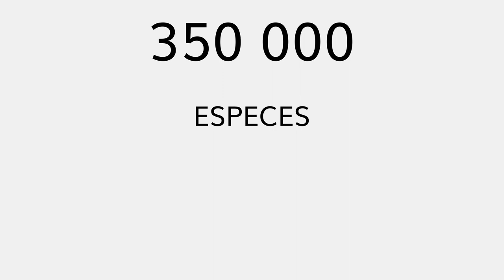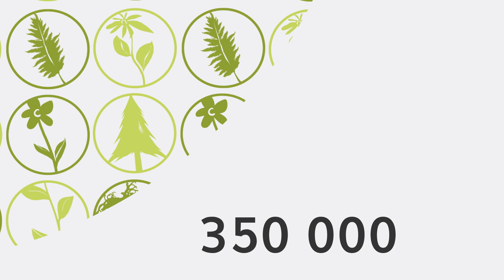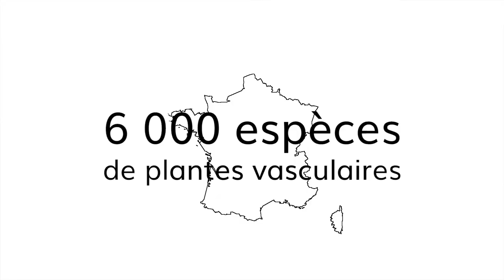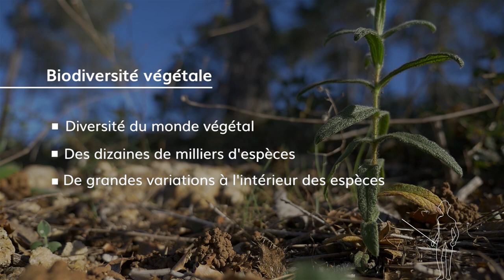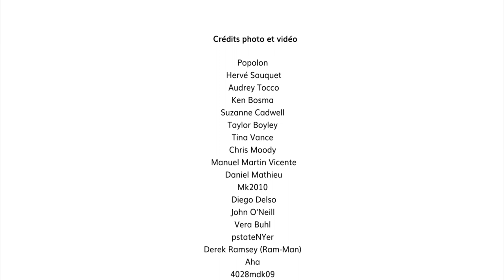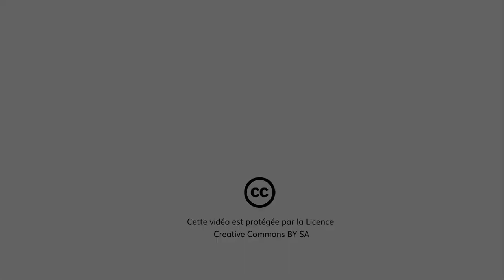Séquence 1 sujet 3 : Biodiversité végétale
Combien y a-t-il d'espèces de plantes sur Terre ? Et en France, combien sont-elles ? Comment définir la biodiversité ? Répondons ensemble à ces questions dans la dernière vidéo de ce cours botanique.